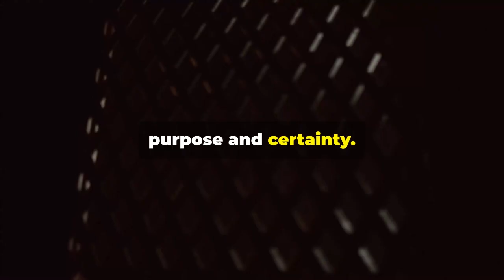UNDERSTANDING AND COMBATING CULTISM: Psychological and Sociological Perspectives